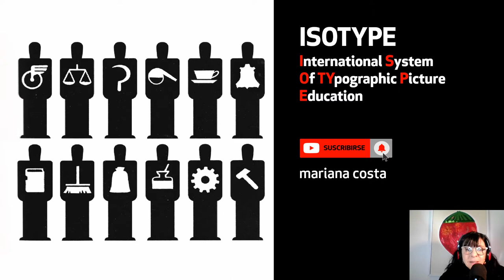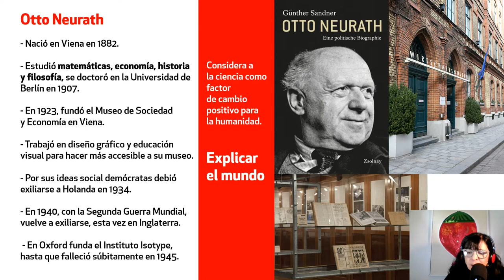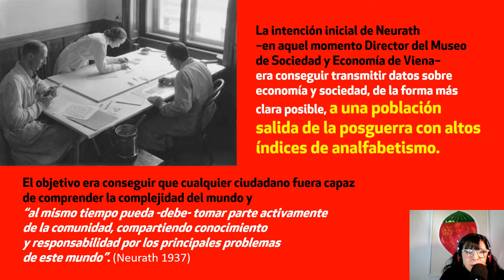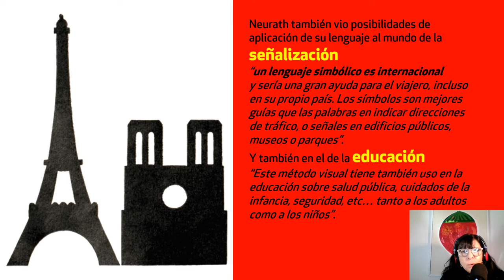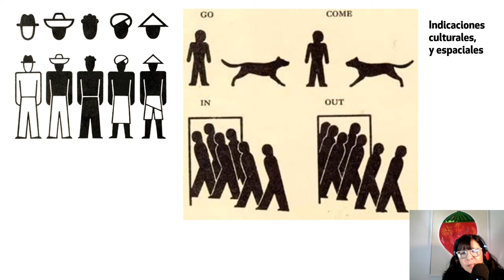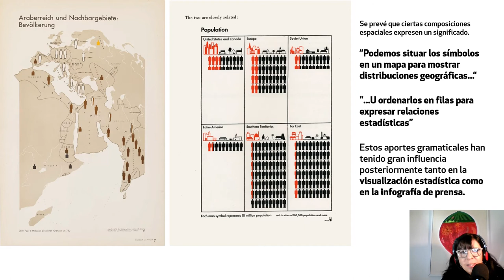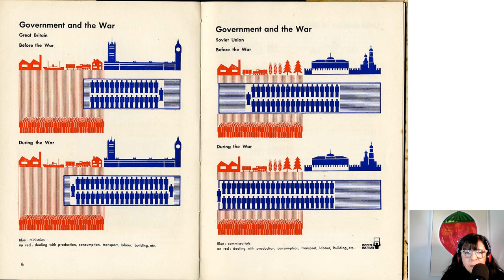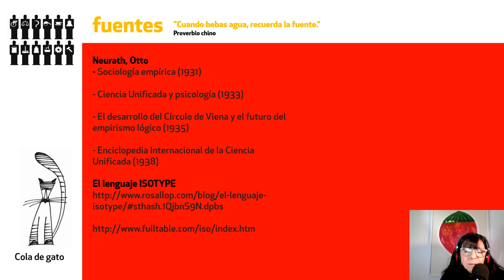👉ISOTYPE diccionario visual 🍉creado por Otto Neurath, Gerd Arntz y Marie Reidemeister.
¡Conocé ISOTYPE!, uno de los grandes logros del Diseño Gráfico. Los íconos triunfan. 🍉 gran REFERENCIA para el Diseño de información, la gráfica didáctica y la infografía. Conozcan a Otto Neurath, Gerd Arntz y Marie Reidemeister, grafistas autores de este diccionario visual.

Les incluyo aquí bibliografía de Otto Neurath, fundador de Isotype:
- Sociología empírica (1931)
- Ciencia Unificada y psicología (1933)
- El desarrollo del Círculo de Viena y el futuro del empirismo lógico (1935)
- Enciclopedia Internacional de la Ciencia Unificada (1938)